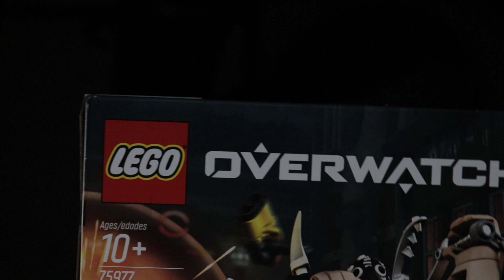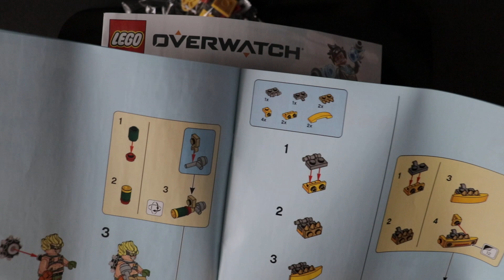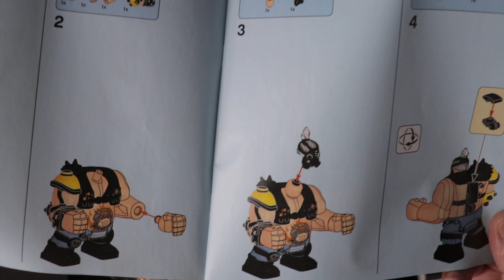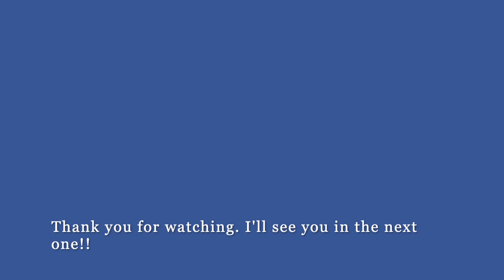Lego Overwatch Junkrat & Roadhog (75977 build)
Hi everyone, here is another great Overwatch Lego set. Enjoy the build and as always thank you very much for all of your support.